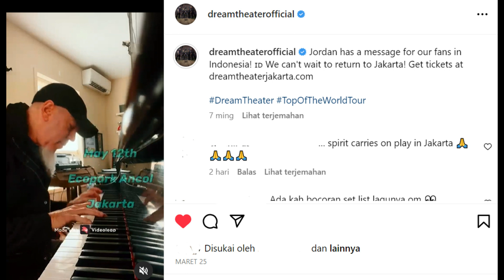DREAM THEATER - Highlights Video (The Last Stop), JAKARTA 2023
Sory ya kamera nya begini dan begitu.

Highlight video
1:00 Alien (opening and ending solo guitar)
6:31 Greeting (James La Brie)
08:25 Bridges in the Sky
9:50 Solitary Shell
10:39 Pull Me Under
11:52 A View from the Top of the World
13:50 The count of Tuscany, 15:16 Sing together (Great moment)

Credit song for dreamtheater